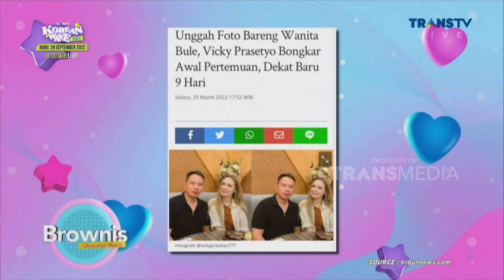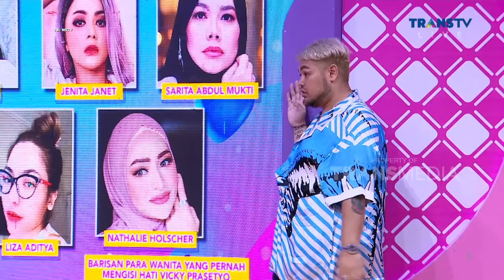Vicky Prasetyo Gandeng Bule Nih Bikin Ivan Gunawan Penasaran | BROWNIS (26/9/22) P1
BROWNIS

Vicky Prasetyo kembali hadir ke tengah publik dengan menggandeng perempuan bule nih !! Ivan Gunawan dibuat penasaran dengan caranya Vicky Prasetyo berkenalan dengan teman bulenya. Selain itu, hadir juga Ridwan Ghany dengan Istri tercintanya yang bercerita tentang awal perkenalan mereka. Perkenalan itu berawal dari saling membenci, namun kini telah menikah bersama. Bagaimana sih keseruan para bintang tamu ini? Bagaimana keinginan Vicky Prasetyo bermain dengan band metalnya K.U.D.E.T.A. ? Saksikan keseruan mereka bersama host-host gegeeer, ada Ivan Gunawan, Ruben Onsu, Ayu Ting-Ting dan Wendi hanya di TransTV !!

TAYANG SETIAP HARI SENIN-JUMAT PUKUL 12.30 WIB